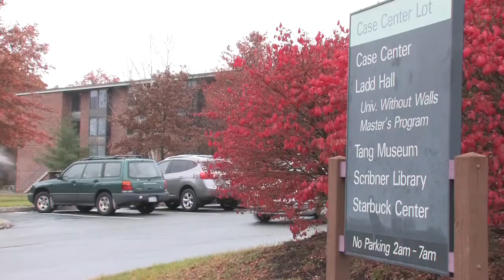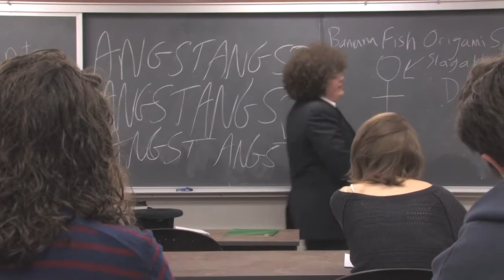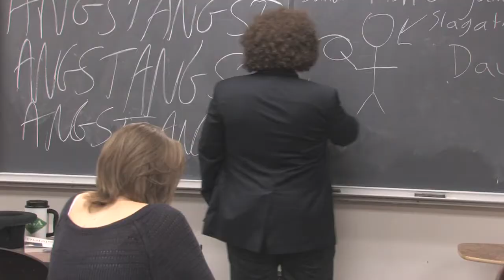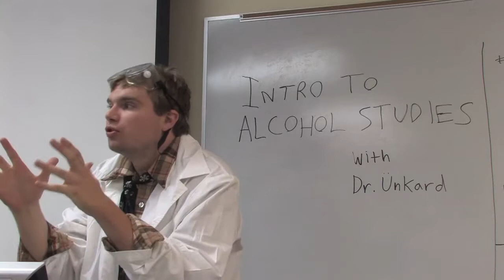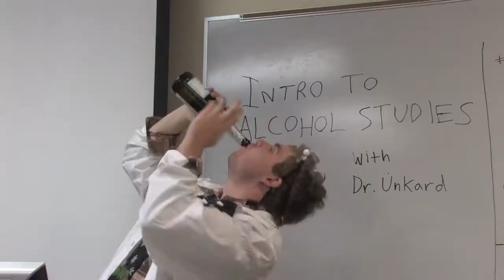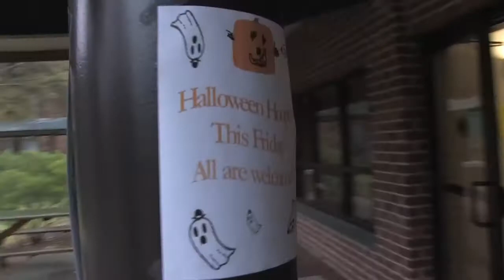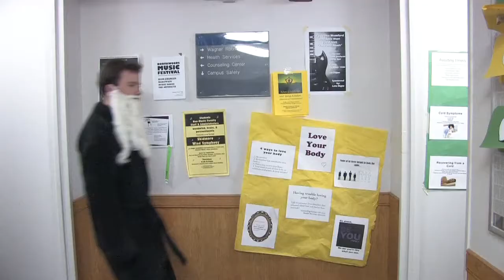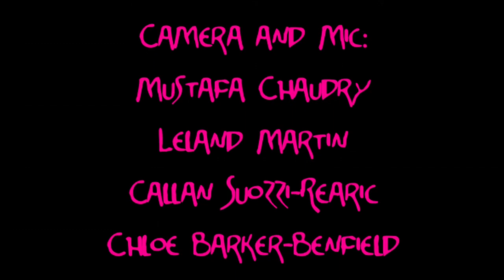"Don't Question It" Episode 2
In the second episode, nobody can remember what happened at the Halloween party the previous night... Don't Question It is a show based in Skidmore College, created and produced by David Brummer, Nathan Cowper, Aidan Ryan, Lowell Glovsky, and Leland Martin.